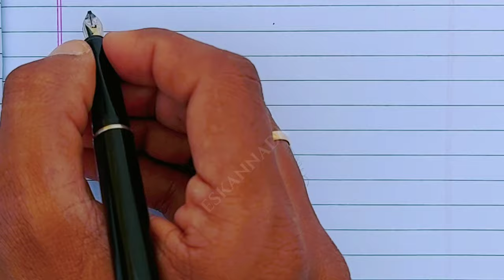ಮಾಸ್ತಿ ವೆಂಕಟೇಶ್ ಅಯ್ಯಂಗಾರ್ | masti venkatesha iyengar in Kannada